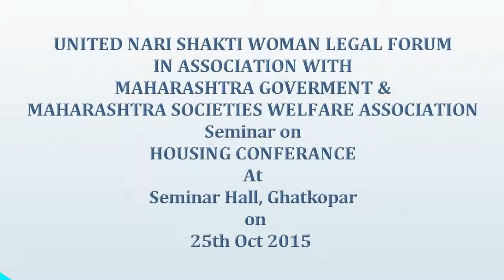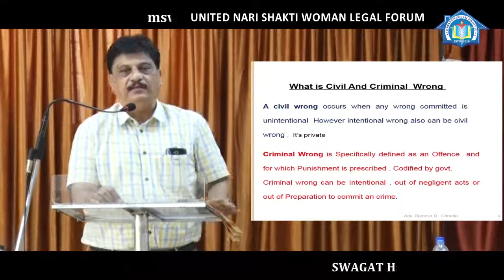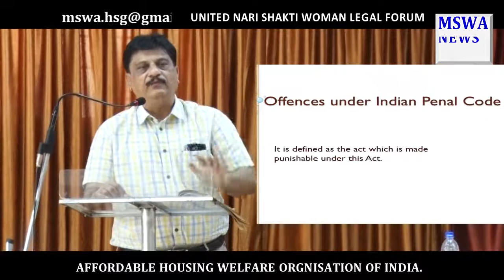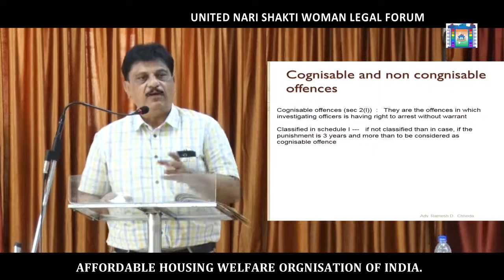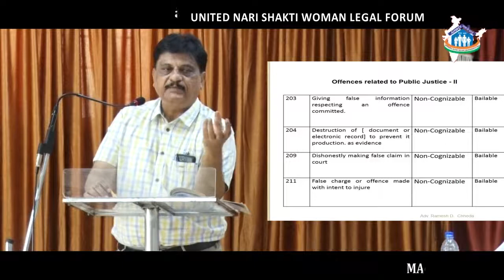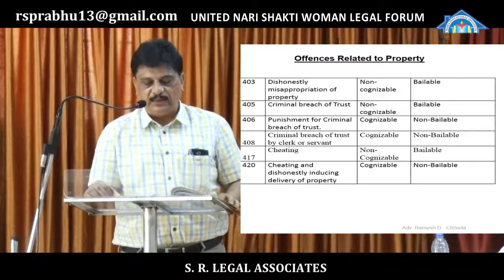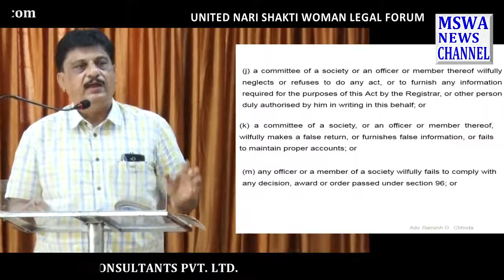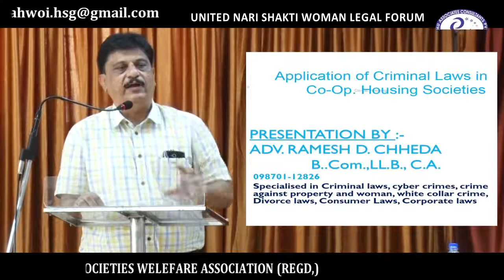Application of Criminal Laws in Co-Op. Housing Societies, ADV. RAMESH D. CHHEDA